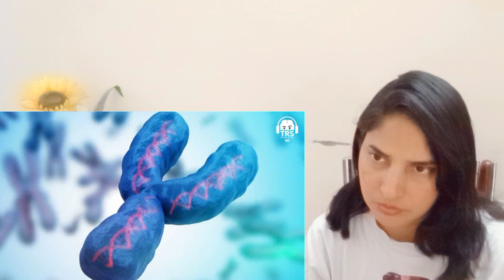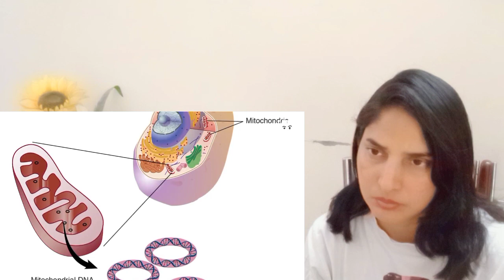10 crazy stories from india's history|Ranveer show|APNA REACTION|Untold history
10 crazy stories from india's history|Ranveer show|APNA REACTION|Untold history